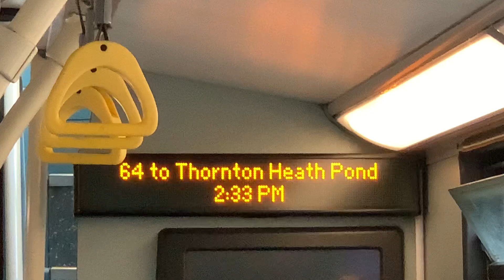64 to Thornton Heath Pond